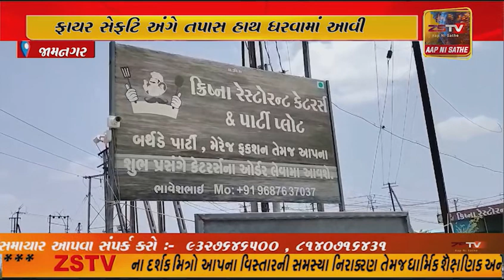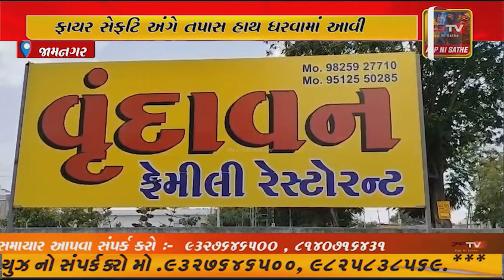જામનગરના કાલાવડમાં નગરપાલિકા વિસ્તારમાં ફાયર સેફટિ અંગે તપાસ હાથ ધરવામાં આવી.....